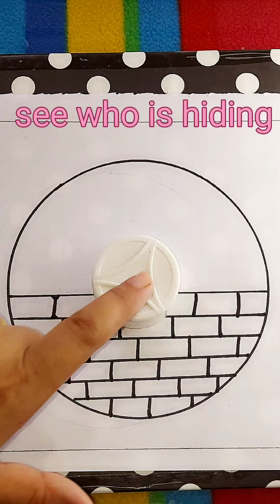How to draw cute Panda easy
Thank you all of you for support me🙏🏻